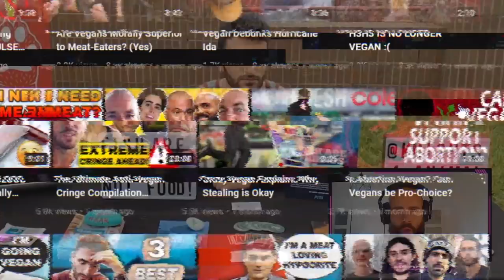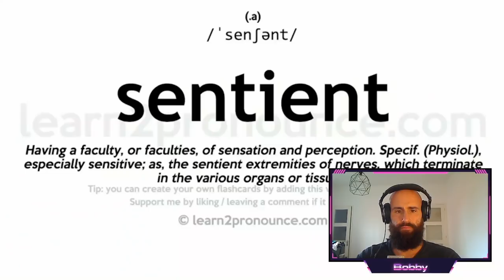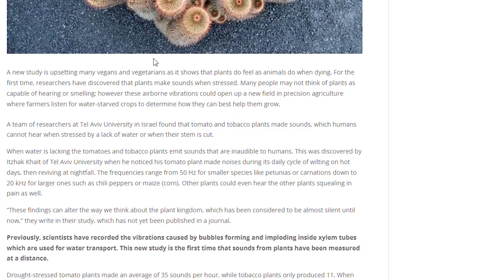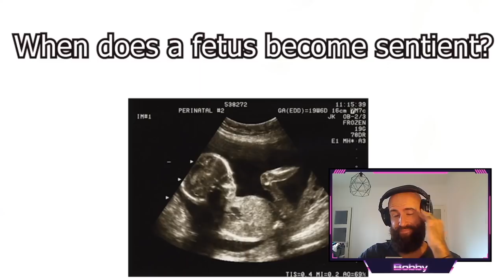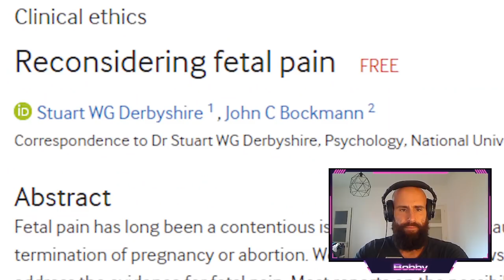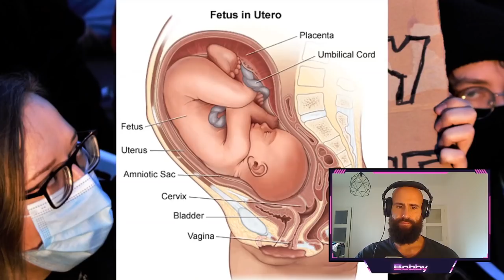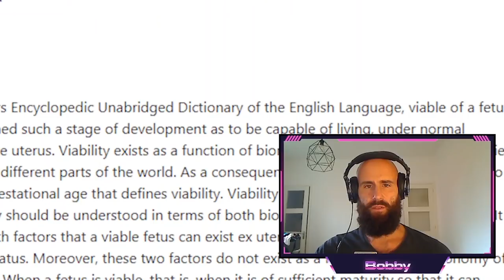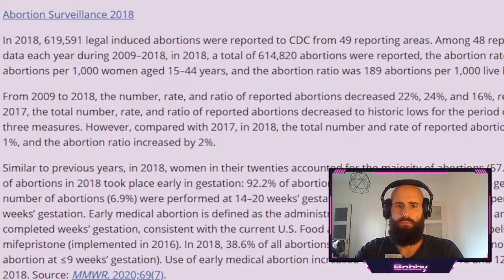VEGANS LOVE ABORTION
Vegan Lifting Logic just loves to abort babies and tell you how vegan it is.

The Plant-based diet deteriorated their brains to such a degree that they need a study to know if killing babies is ethical. Those self-proclaimed animal rights activists just love Abortion but get mad when you eat eggs.

Bunch of Soyboys. EAT MEAT and Reclaim your Health!

ORTHODOXY AND THE KINGDOM OF SATAN :
ORTHODOXY AND THE RELIGION OF THE FUTURE